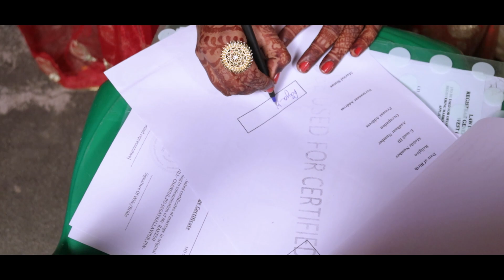Bengali Full Wedding Video || Rakesh & Riya || 2022 || Kolpo Chirtra.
I am a cinematographer & video editor.
Work for Kalpochirta
Edit - Ritam Hazra( ME)
Contact With Me For Cinematic Edit.